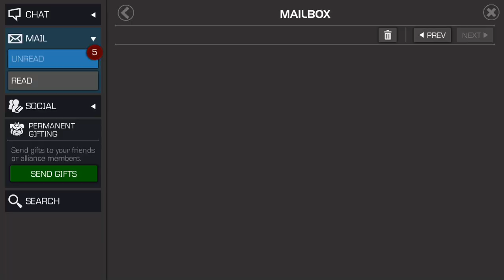The New 5-star Shard Arena Also Gets You Access To Rare 2-Star Champions!